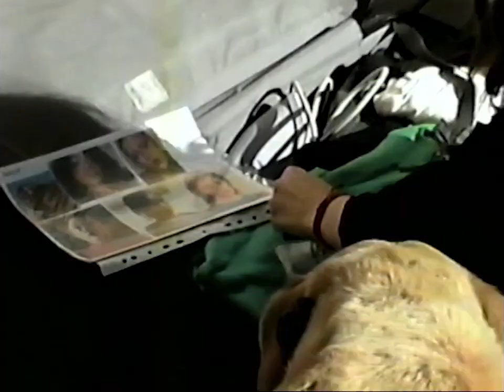ByNobody - Season 2022 (Backscene en VHS)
Dirección, filmación y edición: Franco Diaz Croce @cacodc
Para: @bynobody___